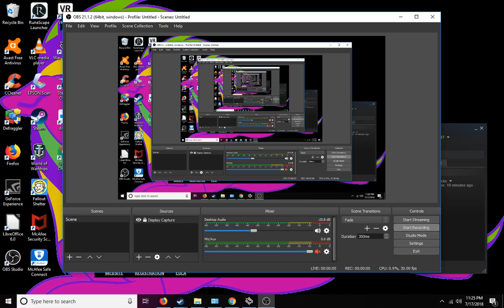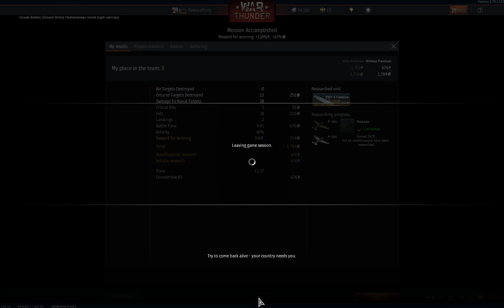War Thunder ( operation Orange Paw)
the art work for the thumbnail is for someone very kind, amazing, and wonder full and holds a particularly very special to me